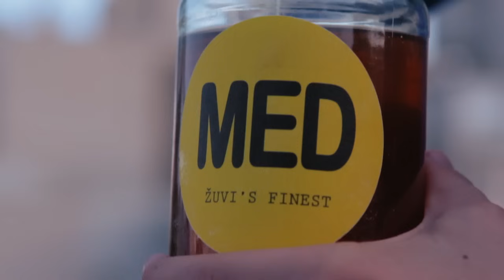ŽUVI - PARE ILI MUF (VIDEO)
AUDIO:
Glazba: Vojko V
Tekst: Žuvi
Aranžman: Saša Antić , Vojko V
Bekvokali: Saša AntiĆ
Mix:DJ VRH
Mastering : Goran Martinac

Scenarij/Režija: STUDIO BARANDA
Kamera: Rino Barbir
Montaža: Dragan Đokić

Igraju:
Steffani Banić , Frane Delić , Saša Antić
Lovorka Radun , Andrija Vujević , Luka Žižić ,
Roko Barbir , Mario Božović

Tekst

1.Vers
ti imaš bogatog tatu ja dilam med po kvartu
svaki dan me zoveš pa ti gurnem još za baklju
fina si cura ne viđam te baš po parku
znam te odmalena uvik ti se javim bratu

nosiš crne tajice bile prozirne majice
ništa ogovaranje samo udaraš palice
obožavam tvoj glas kad me zoveš za stoju
spajaš se sa prijama u frizerskom salonu

uvik si točna to mi jako paše
ne uzimaš na ler to mi je još draže
od prvog dana u tebe sam se zaljubia
al strah me da mušteriju nebi izgubia

ulicom kad prođeš muškarci se znoje
vilice se krive lica minjaju boje
samo da ti kažem ovako stvari stoje
bolje da sam solo nego da pušiš moje

REF.
ja bi te dira al nebi ima za kruh
jer nemam mira kad ti zaigra kuk
ti me zoveš i kad imam tuf
ja moram birat pare ili muf

ja moram birat pare ili muf x4

2.Vers
u večernjim satima jedeš po restoranima
osim dobrog cvita ništa te ne zanima
ekipa mi kaže ,,žuvi okreni je,,
ne kuže da ništa nije slade od stalne mušterije

tvoje crvene oči u meni bude ljubav
jer najviše volim kad mi kapne koja kuna
najviše boli kad ti moram uzet zuba
pogledaš me milo a totalno si luda

u minici i štiklama zoveš me za pogurat
ti bi se tila napušit a vani je oluja
s kišobranom dođeš čipo ispod mog portuna
digne mi se ćuna kad ti vadim piz iz muda

iskreno ne znam kako da ti kažem
od držanja za ruke pare su mi puno draže
nemožeš svatit zašto sam tako hladan
bolje ostat suv nego ostat gladan

REF.

Veliko Hvala

BRUNO UVODIĆ
ZASTAVA